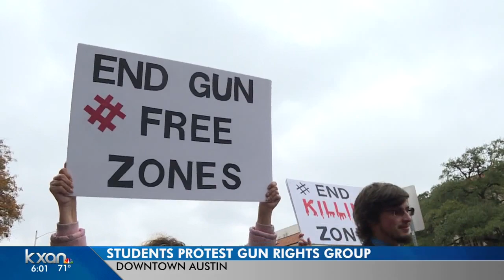Mock mass shooting near UT met by dozens of counter-protesters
A small group of gun rights activists staged a mock mass shooting near UT Austin's campus on Saturday, and were met by dozens of counter-protesters.